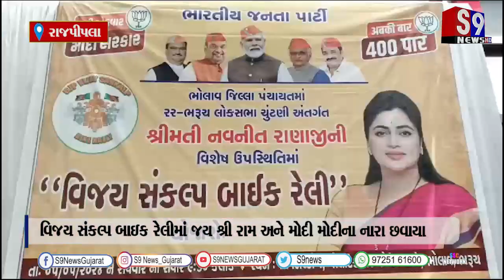રાજપીપલા : ભરૂચમાં અભિનેત્રી સાંસદ નવનીત રાણાનો રોડ શો અને વિજય સંકલ્પ બાઇક રેલી યોજાઈ